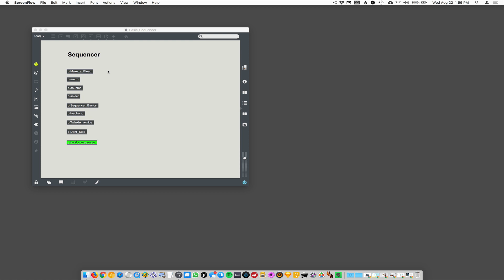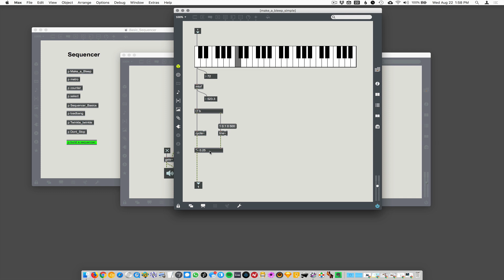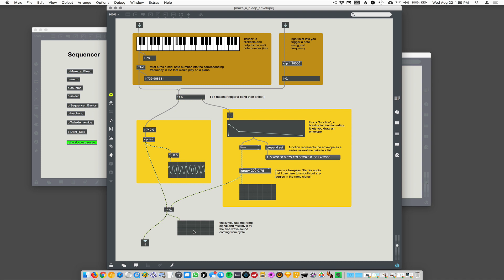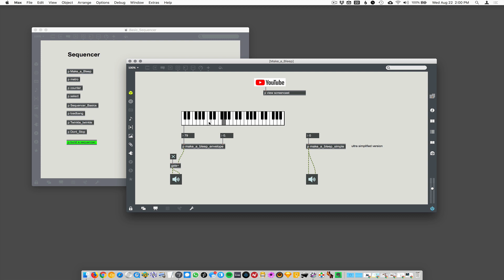Max/MSP - Make_a_bleep